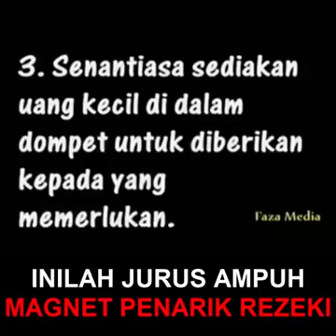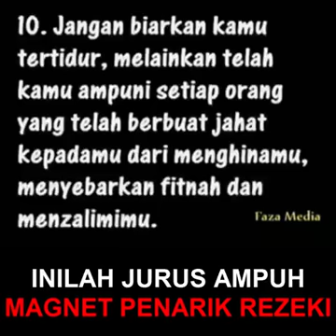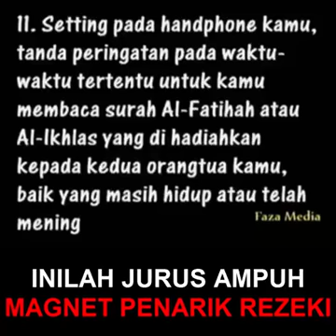Inilah Jurus Ampuh Magnet Penarik Rejeki